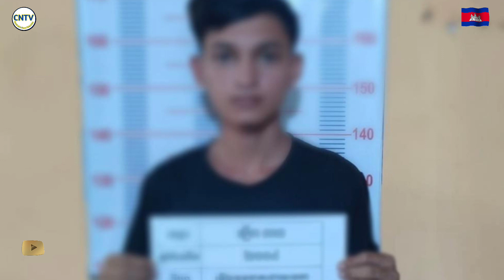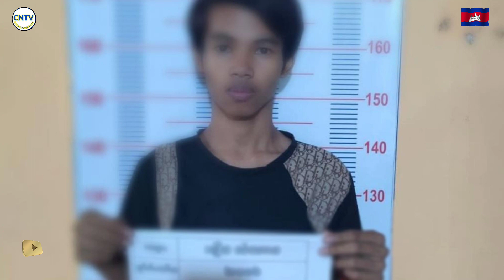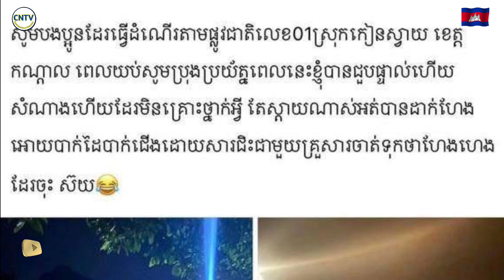ល្បីបង្ហោះបន្តបន្ទាប់រឿង គប់កញ្ចក់ឡាននៅផ្លូវជាតិលេខ ១ ពេលនេះឃា.ត់ខ្លួនជនសង្ស័យបាន ៣ នាក់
Famous for posting the story of throwing car glass on National Road No. 1, now 3 suspects have been arrested